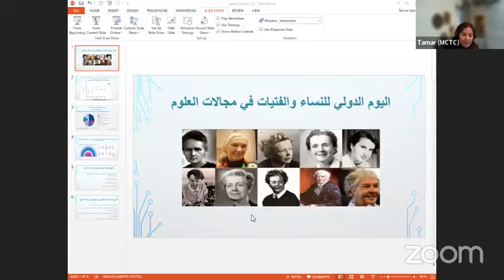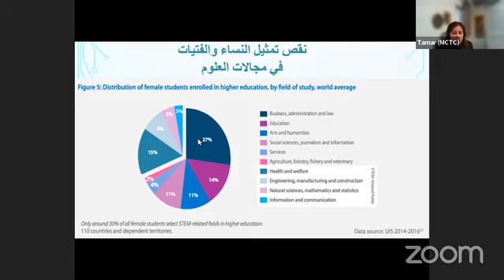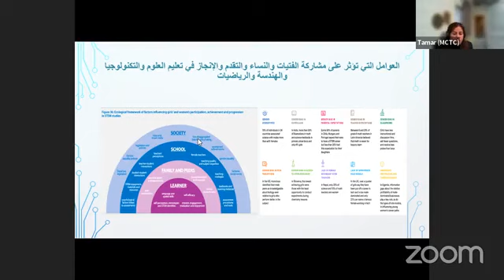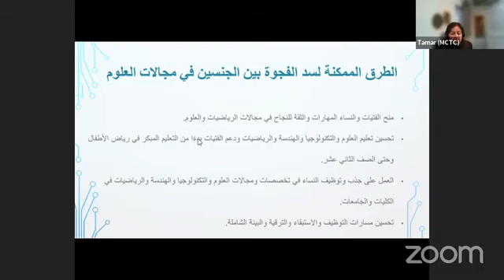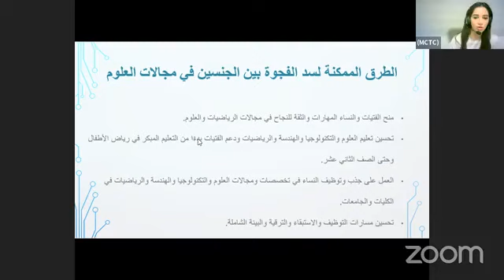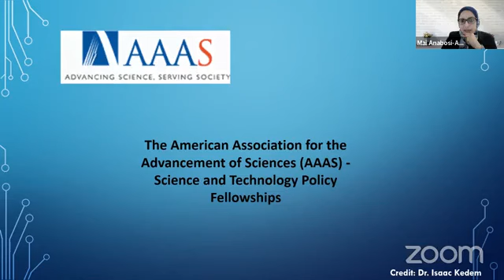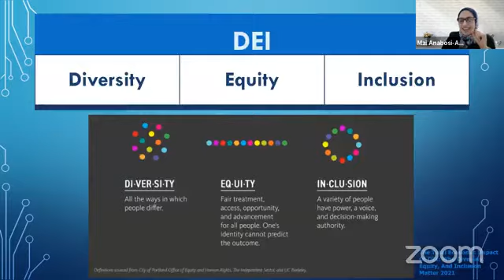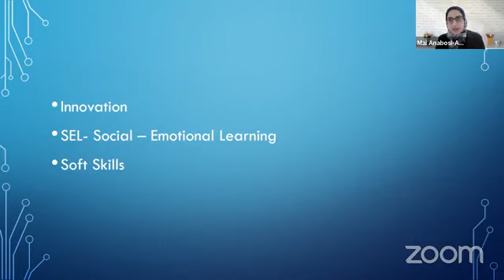International Day of Women and Girls in Science (Arabic) 2022